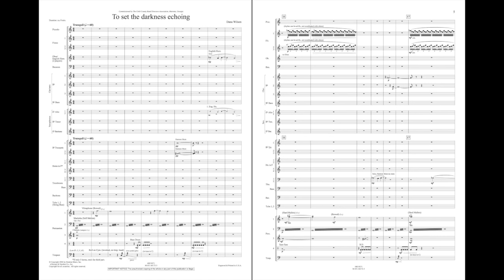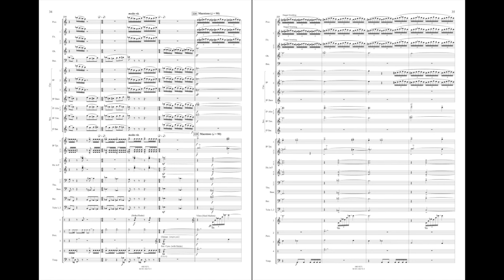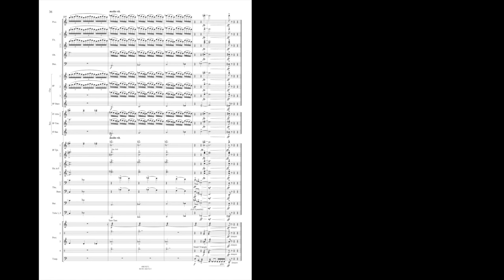To Set the Darkness Echoing by Dana Wilson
This intriguing composition, marked by its innovative sounds and haunting orchestration, is a tribute to Martin Luther King, Jr. The composer's intent was to capture the way Dr. King inspired profound change by leading us to see how we, not others, were behaving – and thus “set the darkness echoing,” according to the words of poet Seamus Heaney. This dramatic and thought-provoking piece will truly inspire.
Recorded live by the Georgia District 12 High School Honor Band – Richard Clary, conductor